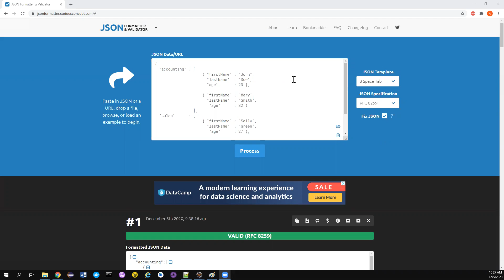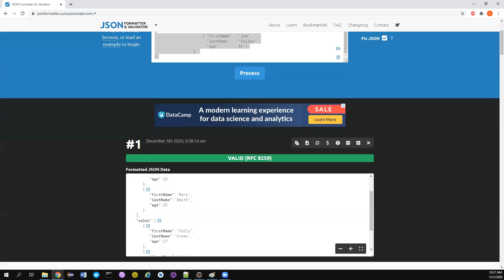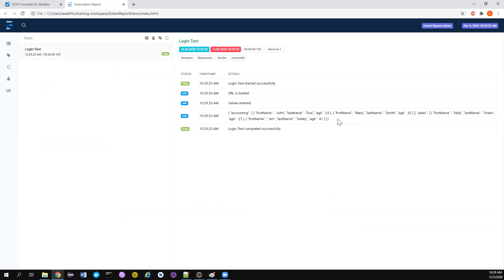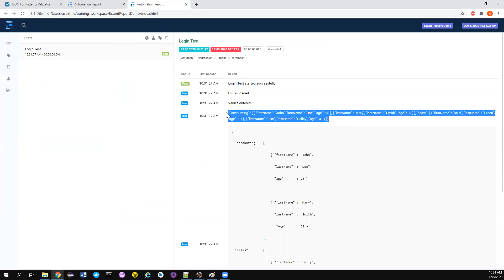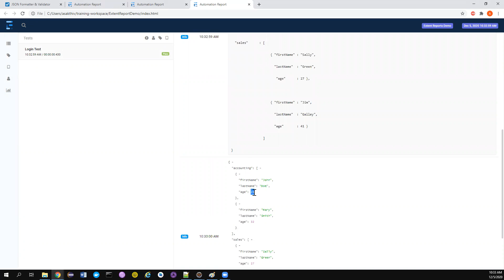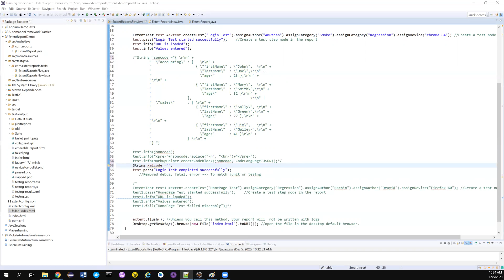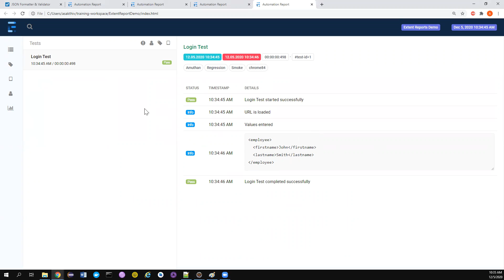Extent Reports Latest - 5.0.5 - Logging json and xml in the report - Part IV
In this video, we will how we can log json and xml blocks of code in a better way.